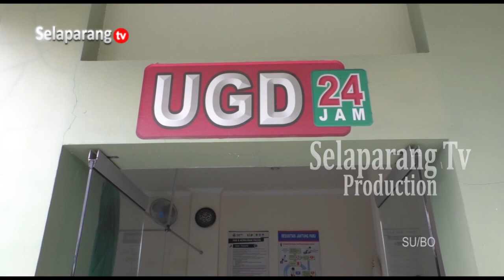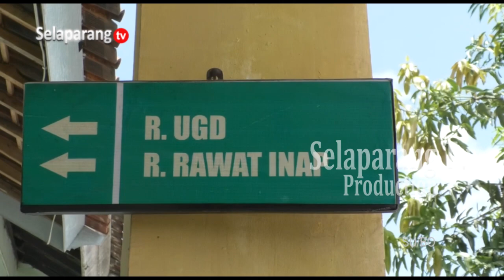PROSES PERSALINAN IBU HAMIL HARUS DITANGANI DOKTER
Meminimalisir angka kematian ibu dan bayi ketika melahirkan, proses persalinan ibu hamil harus ditangani dokter. Sehingga Dinas Kesehatan berharap kepada ibu hamil untuk melakukan pemeriksaan di Polindes atau Polinkel terdekat, sementara proses bersalin harus dilakukan minimal di Puskesmas yang memiliki dokter.

Berita ini menjadi salah satu yang kami turunkan dalam program berita Jendela Selaparang edisi Senin, 18 Desember 2023 disamping berbagai kabar menarik lainnya. Program Jendela Selaparang hadir setiap hari Senin - Sabtu jam 19.00 Wita hanya di Selaparang TV.